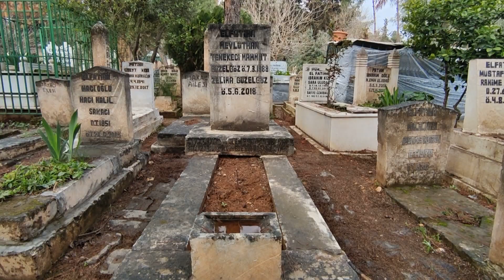GAZELHAN TENEKECİ MAHMUT MEZARI BAŞINDA ANILDI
Şanlıurfa müziğinin sevilen isimlerinden Tenekeci Mahmut lakaplı Mahmut Güzelgöz mezarı başında sevenleri tarafından anıldı.